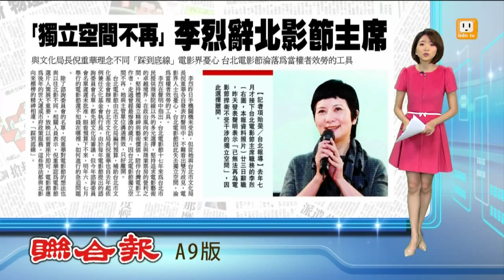【2015.11.26】"獨立空間不再" 李烈辭北影主席 -udn tv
去年七月才接下台北電影節主席職務的李烈23日辭職，昨天發表聲明表示「已無法再為電影節捍衛不受干涉的獨立空間」，因此選擇離開。完整內容 , FB , Twitter , G+